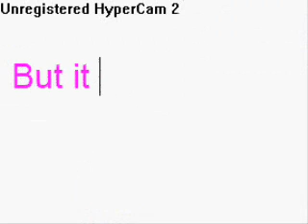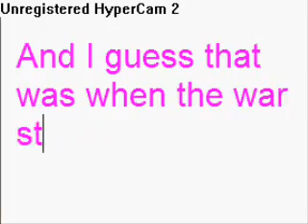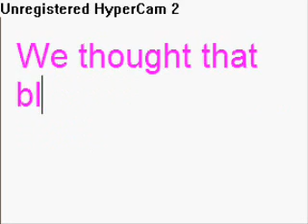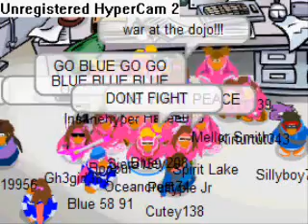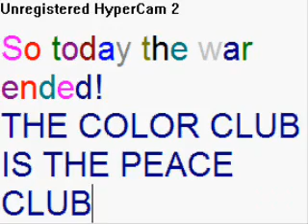The Great CP Color War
The biggest CP war in centuries. Nerdy but good!